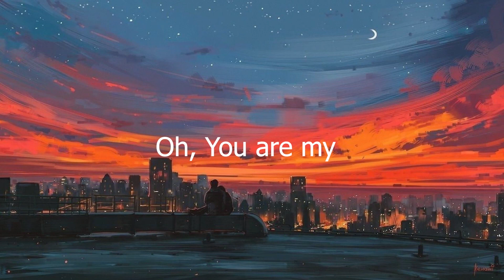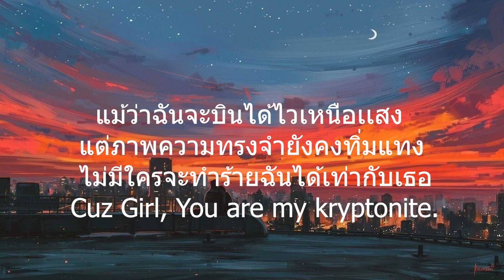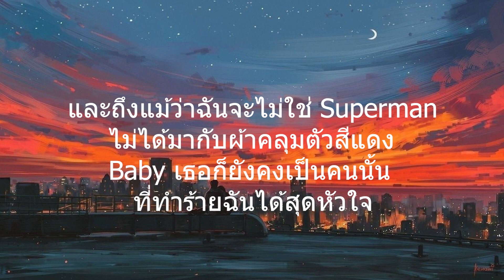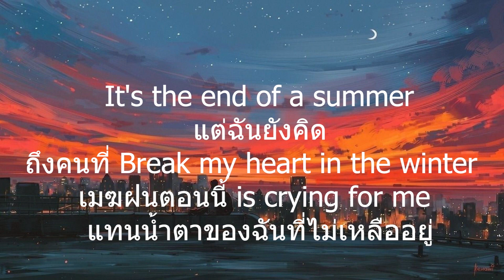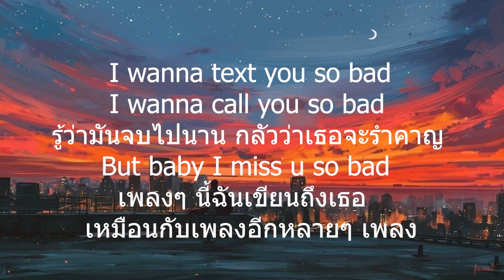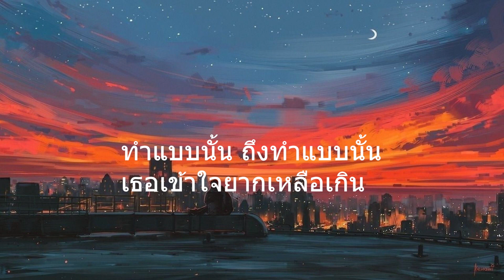Kryptonite punyarb l มีอะไรอีกมั้ยที่ลืมบอก,(คำถามเนื้อเพลง)